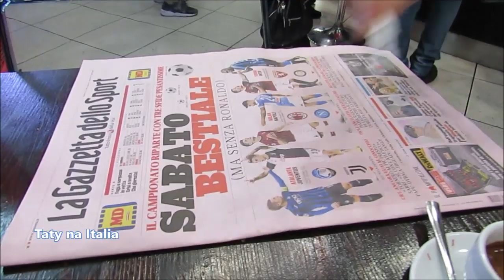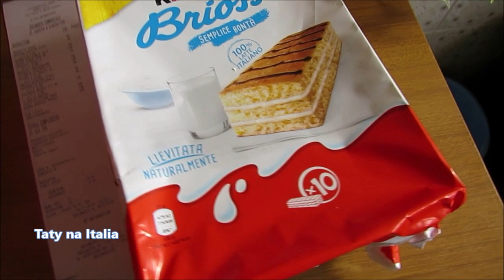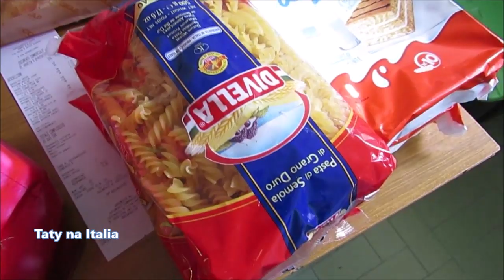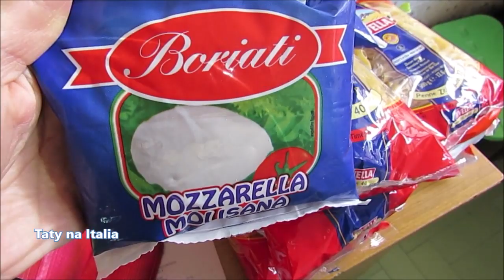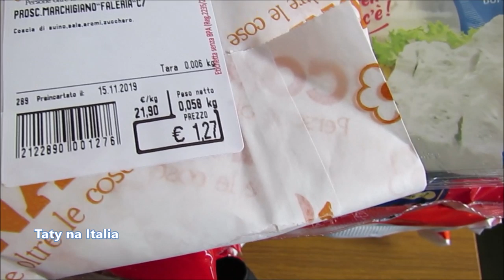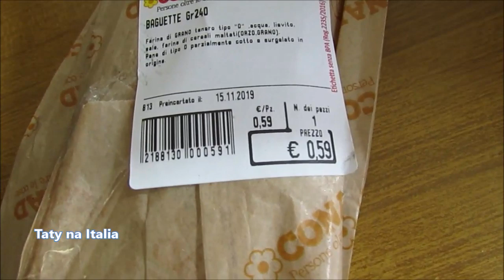Itália pronta para o Natal/ Supermercado/ Pizza em casa - 2019 Ep.41